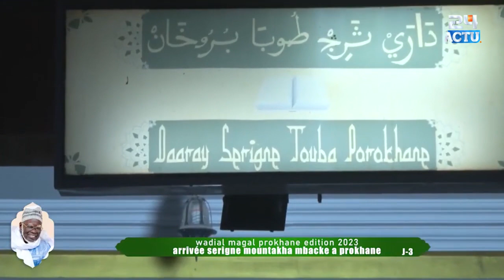Serigne Mountakha Mbacke à Prokhane...